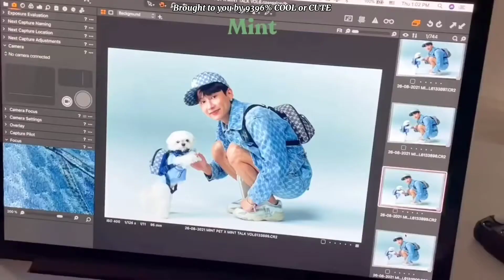[Vietsub] [VLOG] Hậu trường của chàng trai "Gun & thú cưng yêu quý của cậu ấy'' | Mint Zog Zag EP.10